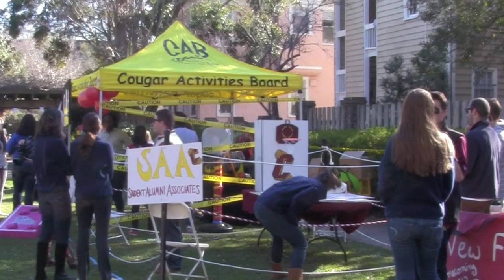2013 Chili Cook-off -- Part of the Homecoming Pep Rally -- College of Charleston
Event description: Come out for some great entertainment, provided by DJ Staggers, meet the Men's and Women's Basketball Teams and Coaches, cast your vote for best Chili, and much more! BYOB event: six pack limit or equivalent bottle of wine per person with valid ID. FREE to the College of Charleston Community.